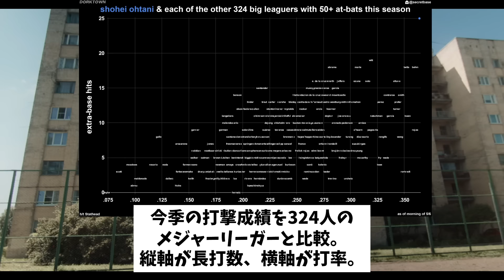大谷と大リーガー324人を比較した表がヤバいwww【なんJ反応】【2ch反応まとめ】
1人で動画制作を行っているのですが、擬似的に多人数が会話するような動画形式にすることで、動画の内容が単調になることを防いでいます。

動画に関してはガイドラインを遵守しております。